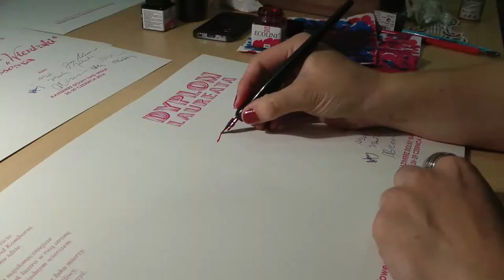Niedziela I 48 Ogólnopolski Festiwal Kapel i Śpiewaków Ludowych 2014 FullHD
48 Ogólnopolski Festiwal Kapel i Śpiewaków Ludowych w Kazimierzu Dolnym
wok.lublin.pl

Kamera:
Iwo Jabłoński
Montaż:
Iwo Jabłoński